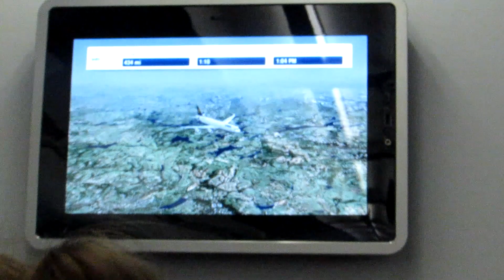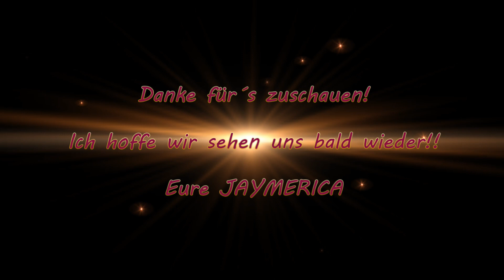#1 JAYMERICA Start in die USA (Au Pair Vlog, Aifs)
Mein erstes Viedeo. Ich beginne mein Jahr damit Euch zu zeigen was alles so auf der Reise passiert ist...